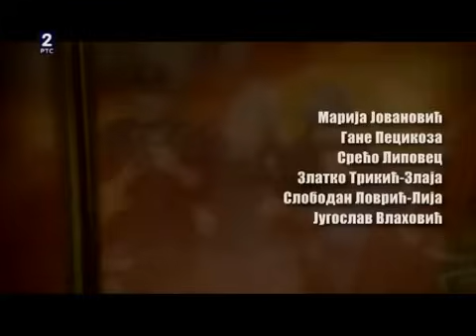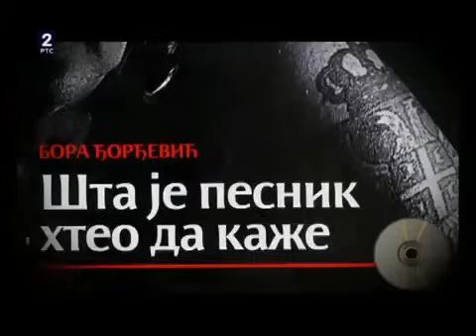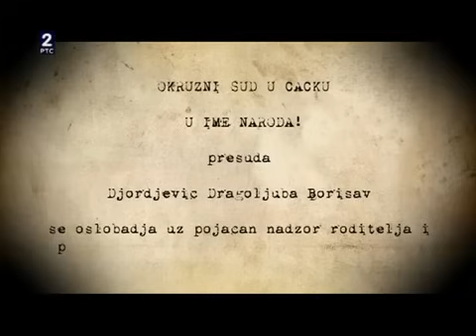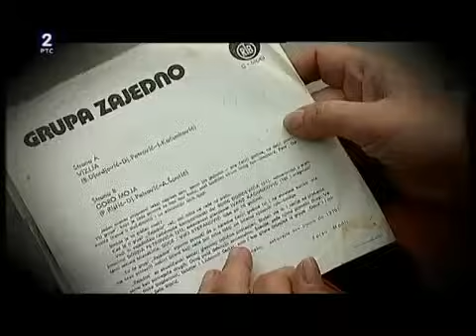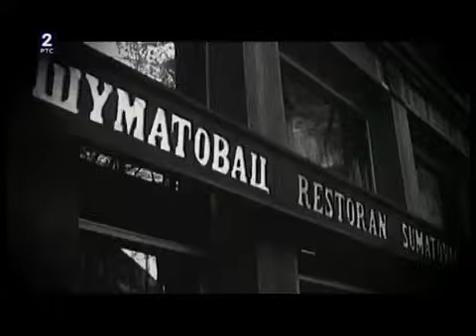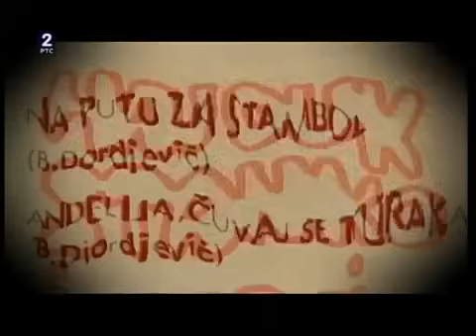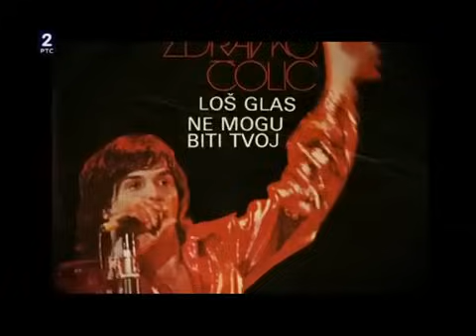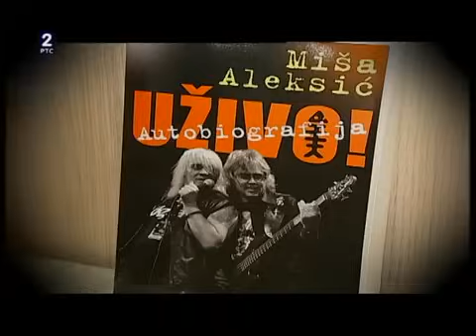Riblja Čorba - Uporno dozivanje anđela (Kad je bio samo Bora) 1. epizoda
Label and copyright: Riblja Čorba